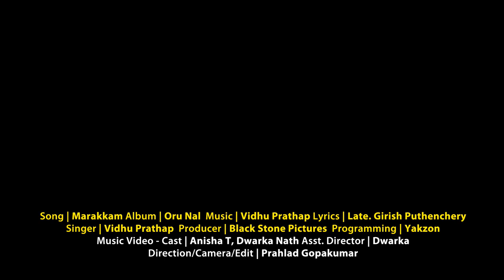Marakkam - Oru Nal - HD - Full Song - Malayalam Music Video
Song : 'Marakkam' - The flight of the winged girl.
Singers: Vidhu Prathap
Producer : Black Stone Pictures
Music Director : Vidhu Prathap
Lyrics : Late. Girish Puthencheri
Video - Direction/Cinematography/ Editing : Prahlad Gopakumar
Cast : Anisha T, Dwarka Nath
Programming : Yakzon